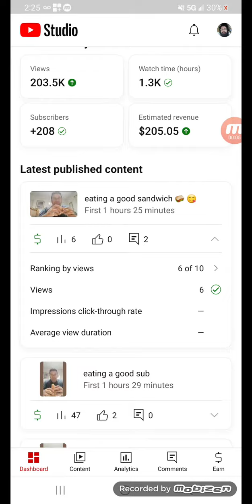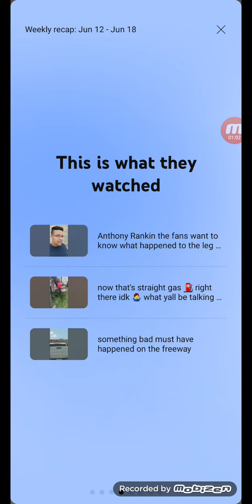June 12 thru June 18 2023 youtube recap